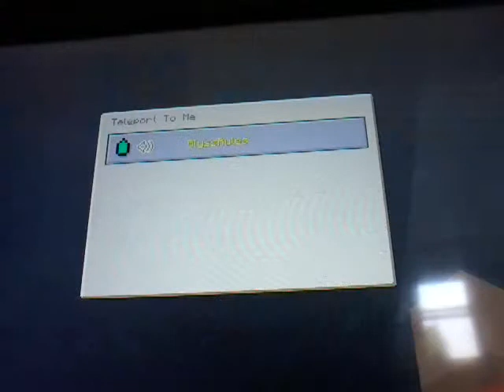Notch Land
NOTCH LQND HAVE FUN